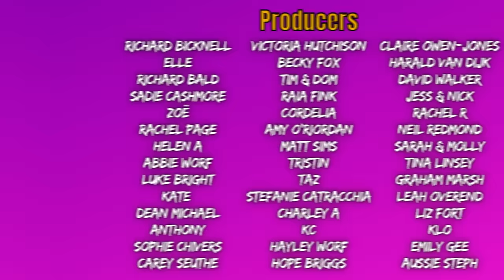Ep124. PRAVANYA PILLAY / Daleks, Dentists and Divorce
History lessons from Ancient Egypt, Drama from the Dr Who magazine, and heated debates over egg styles. This is some vintage Trusty Hogs with our brilliant guest, rising star comedian, Pravanya Pillay!

EXECUTIVE PRODUCERS:
Simon Moores
Guy Goodman
Mary Fox
Annie Tonner
Sarah Deakin
Oliver Jago
Anthony Conway
Matthew Thomas
Madeline Quinne
Grace O'Reilly
Stefanie Catracchia

PRODUCERS:
Richard Bicknell
Elle
Richard Bald
Neil Redmond
Victoria Hutchison
Emma Walton
Harald van Dijk
David Walker
Rachel R
Sadie Cashmore
Claire Owen-Jones
Jess & Nick
Zoë
Sarah & Molly
Cordelia
Raia Fink
Rachel Page
Helen A
Tina Linsey
Graham Marsh
Amy O'Riordan
Abbie Worf
Matt Sims
Luke Bright
Leah
Kate Spencer
Tristin
Liz Fort
Taz
Klo
Amie
Becky Fox
Tim & Dom
Emily Gee
Dean Michael
Sophie Chivers
Anthony
Carey Seuthe
Charley A
KC
Hayley Worf
Aussie Steph
Hope Briggs